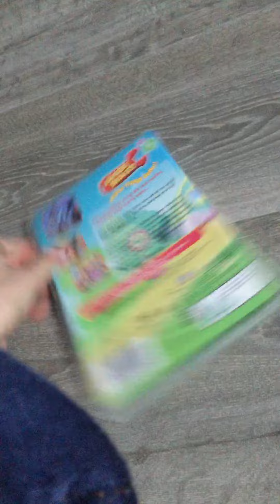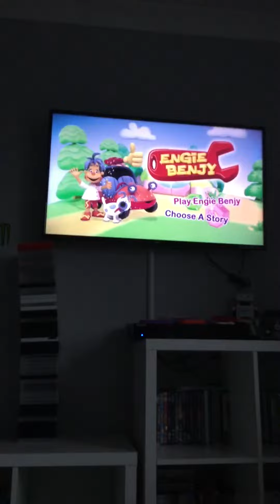dvd opening To Engie Benjy makes things Better! (2003) uk with The funny bit